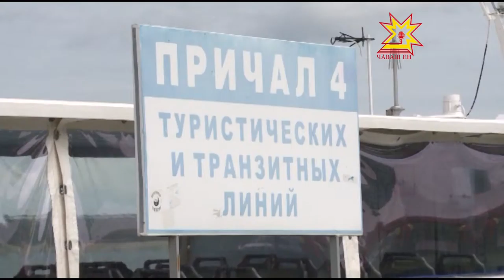Михаил Игнатьев юхан-шыв порчĕн ĕçченĕсемпе тĕл пулчĕ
Шупашкарта _ Атăл хĕрринчи хуласен хушшинче чи пысăк юхан-шыв порчĕсенчен пĕри вырнаçнă. Вăл Чăваш Енри çынсене шыв çийĕн илсе çÿрет çеç мар, нумай тиевлĕ лавсене те турттарать. Чăваш Республика Пуçлăхĕн тивĕçĕсене вăхăтлăха пурнăçлакан Михаил Игнатьев паян юхан-шыв порчĕн ĕçченĕсемпе тĕл пулчĕ.